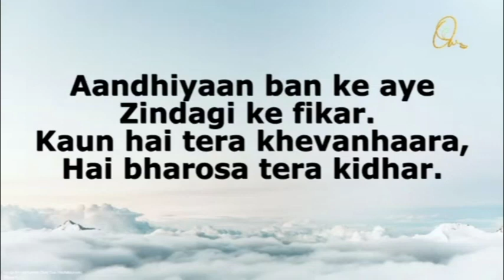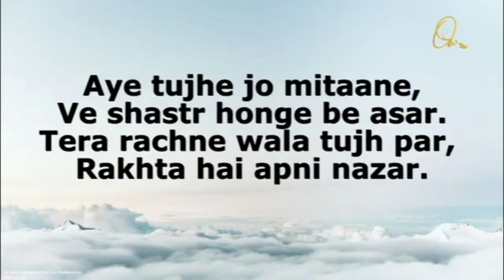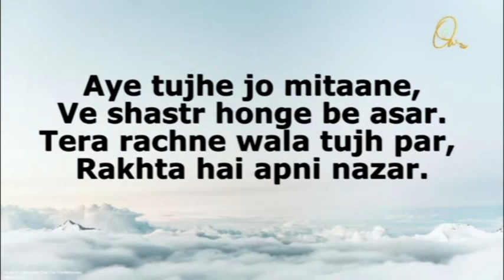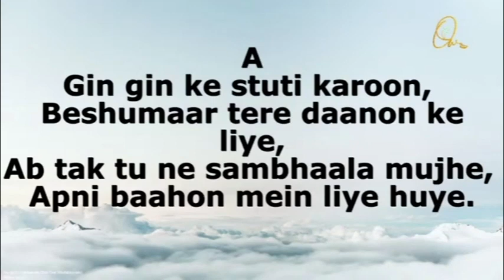A Morning Devotion - Jan 23